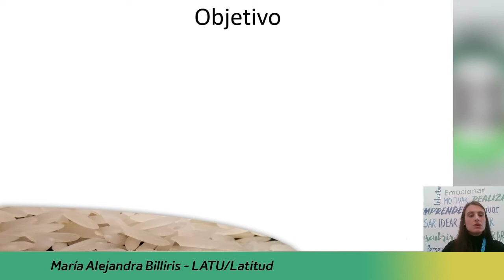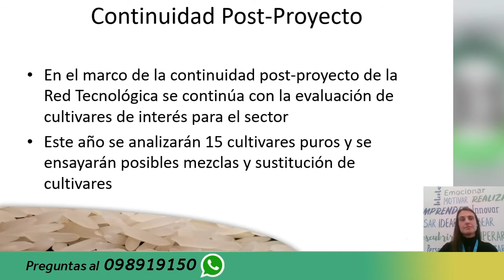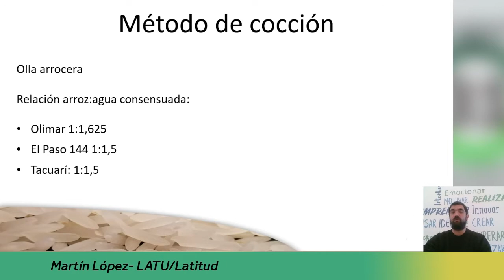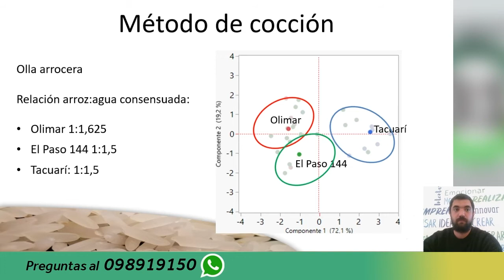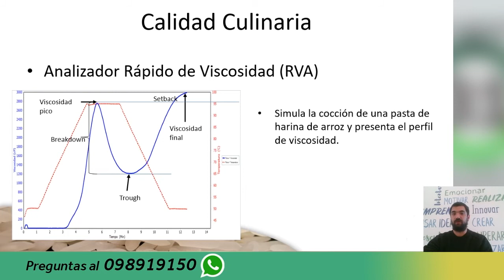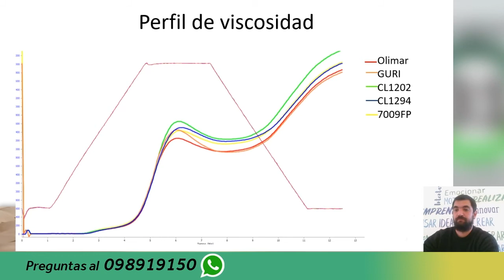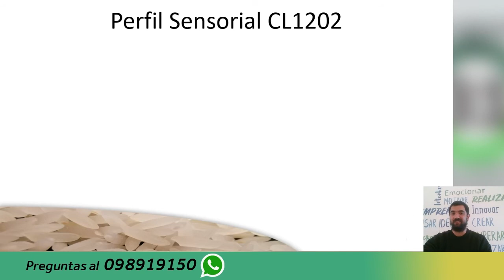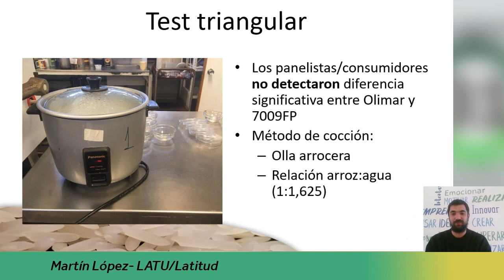Nuevos cultivares resistentes a imidazolinonas: calidad y productividad. M. López y Ma. A. Billiris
Exposición realizada en el marco del webinario “Nuevos cultivares resistentes a imidazolinonas: calidad y productividad” ) Dentro del ciclo 2021 de webinarios para los sistemas arroceros.